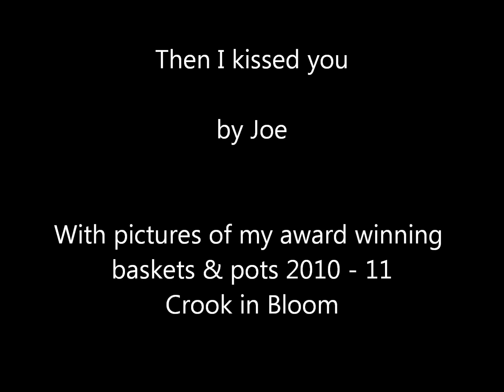Till I kissed you by Joe